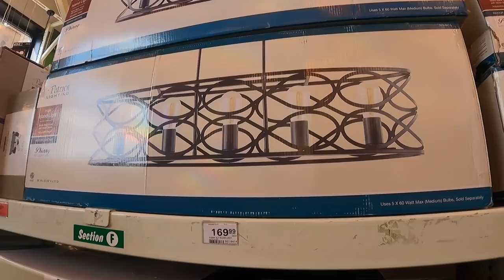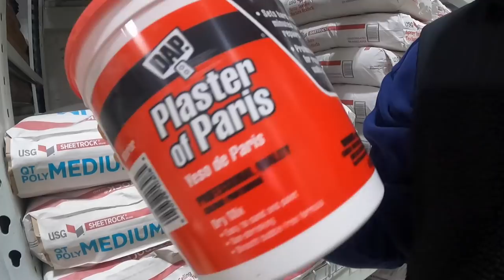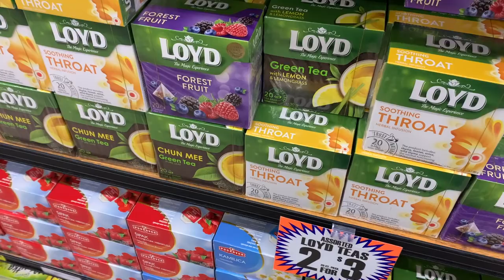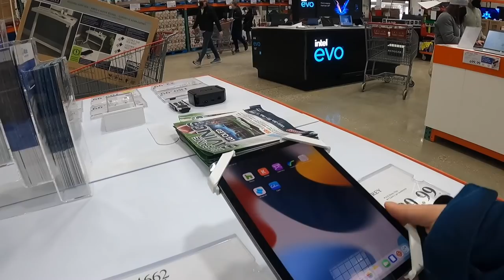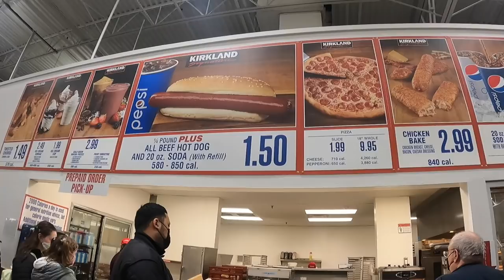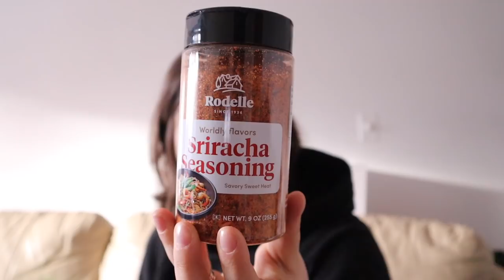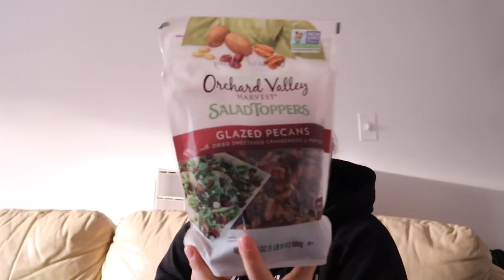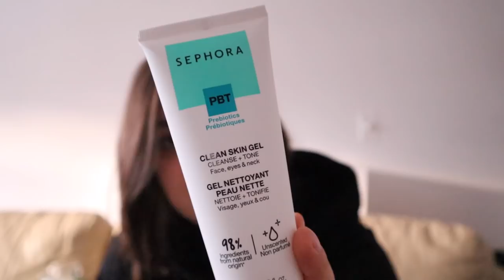Hai cu noi la cumparaturi (Costco, Menards, Jerry's) Daily Vlog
Products mentioned:
I received this product complimentary from Rituals.

I received this product complimentary from First Aid Beauty.